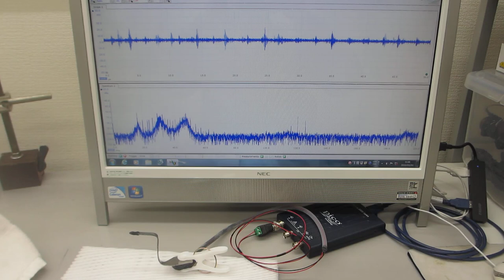表面弾性波の制御実験ーー超音波プローブの製造・調整技術ーー（超音波システム研究所）